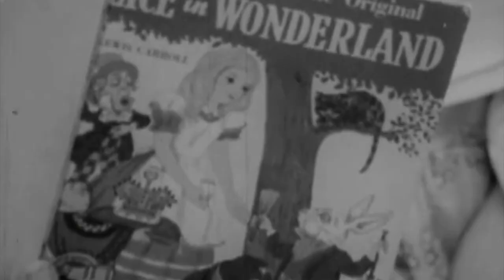Ritual Cloak & Autumn Juvenile - You're The Summer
I remember him bending down, hugging her with thick tattooed arms, tears in his eyes: “Thank you for the birthday card. We’ll be together soon. The ball is rolling, baby.” He was trying to get back into his daughter’s life. The files stated she had special needs. Dan had given me the Ritual Cloak demos for the first album. This was the first one I hand-wrote, all in one go, in 2018. (You’re The Summer is set to Cracked from the album, Ritual Cloak).

I was still a support worker. The father had either been in prison or working abroad, the family couldn’t tell me. It had been hard to arrange a meeting. Lots of paperwork and listening to dial tones. But father and daughter were finally scheduled to meet at Roath park. That day she’d dragged me all around town looking for stationery. It was summer, baking hot tarmac and car fumes. I was stressed. He called to say he’d be an hour late.

Me and her waited, fed the swans, sweated, watched the pedalos. And hour went by. Two. Two and a half. He never showed. I bought her ice cream. She took it well. I felt annoyed on her behalf. But the lyrics were written before this. That’s why they are hopeful and always will be. I never saw the father again. She wrote in her diary that she knew he’d made mistakes, but she missed him. The family told me they reckoned he’d gone back abroad.

- Autumn Juvenile

You're The Summer is taken from the forthcoming album ‘A Human Being Is The Best Disguise’, a reworking of Ritual Cloak’s debut release, with new lyrics and vocals by writer, comedian and spoken word performer Autumn Juvenile.

All lyrics are a mix of real-life lies, workplace gossip, online flirtations and (most unforgivably) pure imagination. They were written on stifling summer nights working in secure mental health units across Cardiff, in between rolling cigarettes for rapists.

This is music you can smugly share on your social media; working class fictions for middle class listeners.